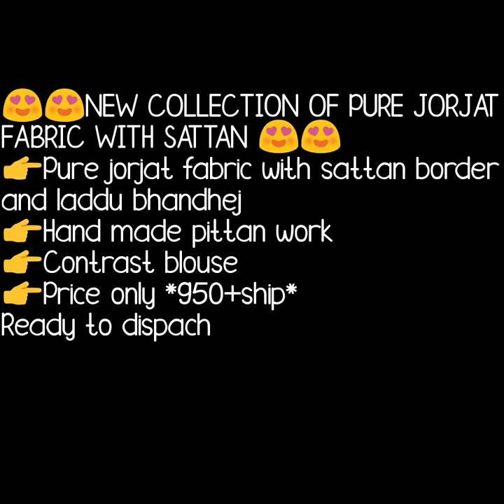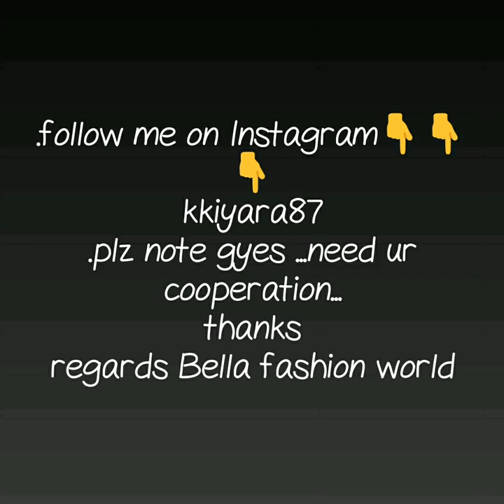Latest gorgette lahariya saree gorgette with satin border laddu bhandej bandhani saree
pure georgette bandhani sarees,

1 . watsup for order: 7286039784
 2. no negotiations please
 4.Sorry, cash on delivery service is not available
 5.payment can send through RTGS,,google pay or paytm,account transfer.
 6.Dispatch will be with in 2 3 day after payment
 7.After dispatching we will send you courier number through watsup
 8.Depends on distance item will receive.normally 7 to 10 working days
 9.Take video at the time of parcel open
10.if you find any damages you can returned to same address
11.we supply all over  india,and overseases also.